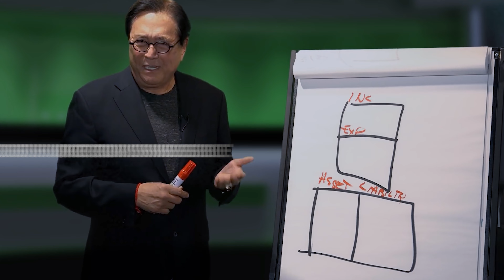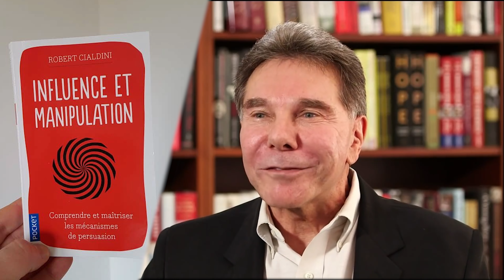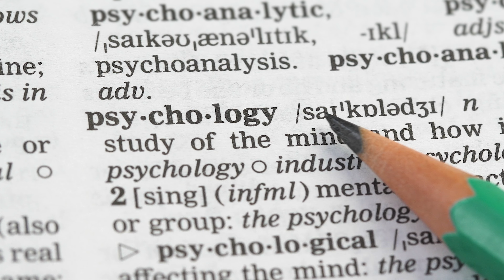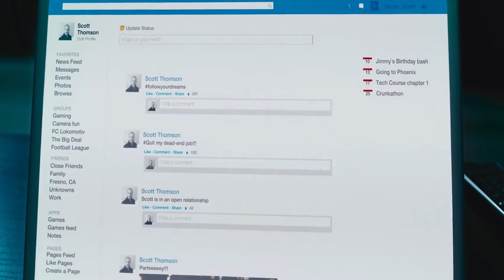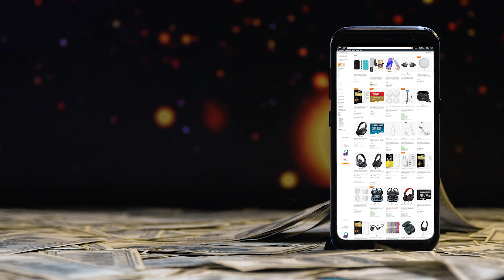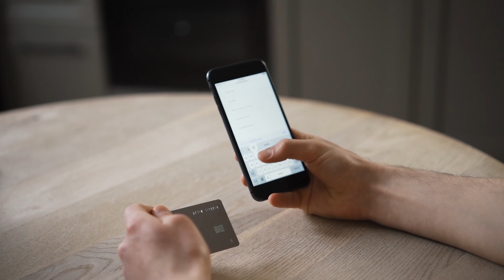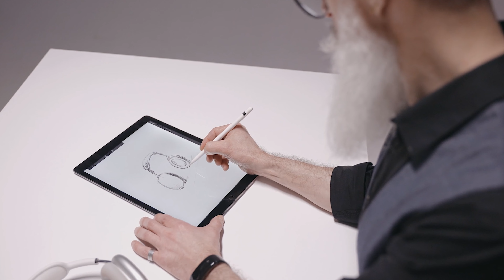6 TECHNIQUES DE MANIPULATION NON ÉTHIQUE QUI DEVRAIENT ÊTRE ILLÉGALES